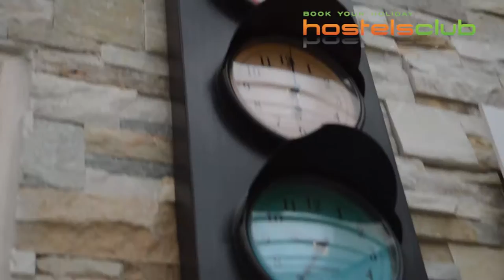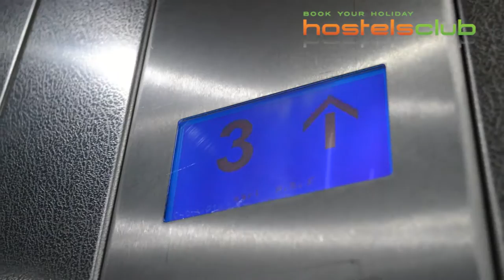Bastille Hostel - Hostels em Paris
Bastille Hostel convida você a ficar no animado bairro Bastille em Paris, enquanto desfruta de acomodações limpas e um local seguro com os preços mais competitivos de Paris. INFO & RESERVAS

Siga-nos!